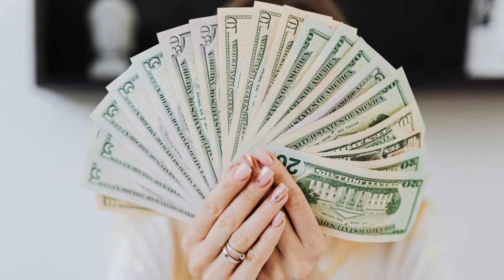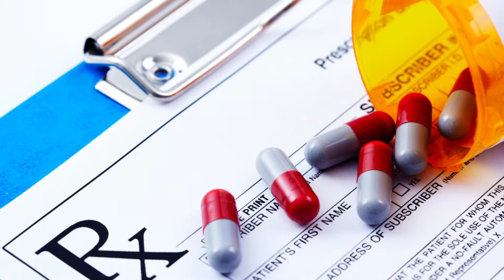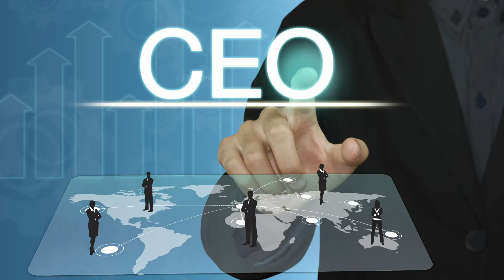Incentives to Diversify: Why CEOs choose to Provide New Products & Services.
Companies diversify their products and services for various reasons, some of which are good for the company, some are neutral, and others can be bad for the company.

Legal notice: Strategy Emporium is a product of Know MBA LLC. Know MBA LLC is a limited liability company headquartered in Utah, USA. Topics discussed may not fit every situation, so please seek the advice of qualified professionals in your area when making business decisions.